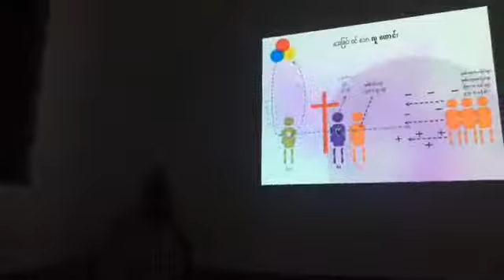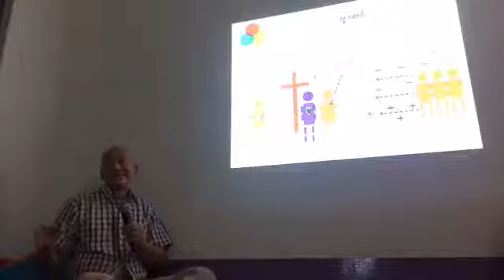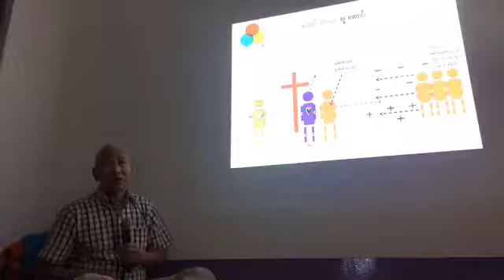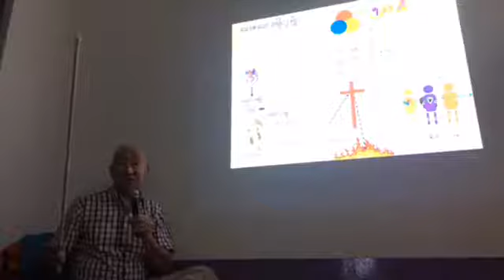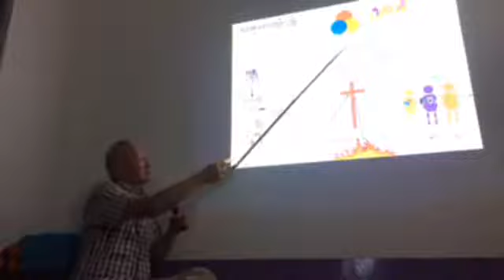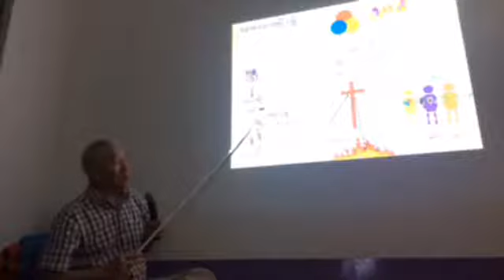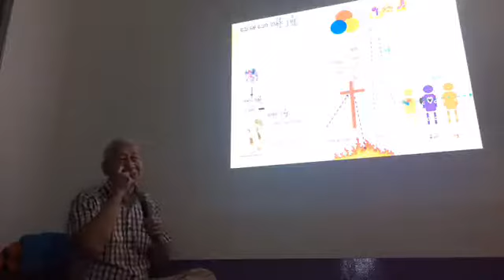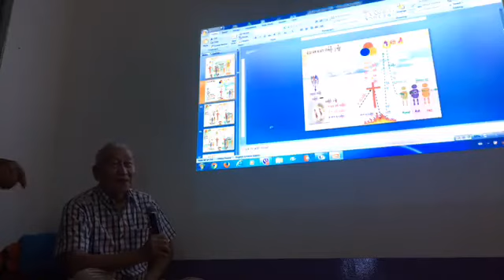ငါ ကို ဘယ္​လိုသတ္​၊​ေသျခင္​းတန္​ခိုး၂မ်ိဳး